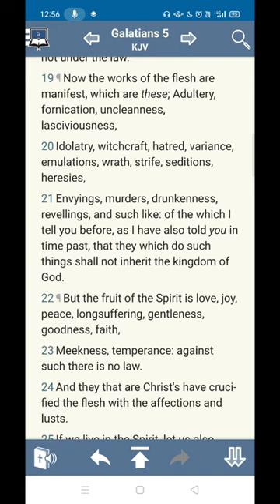Rapture Watching and the Fruit of the Spirit by Petra Renatus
Education